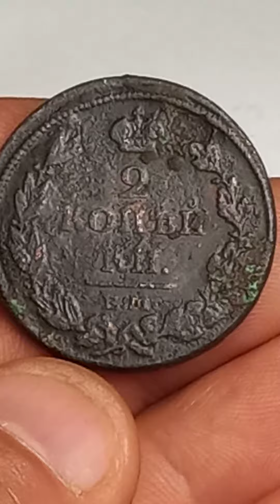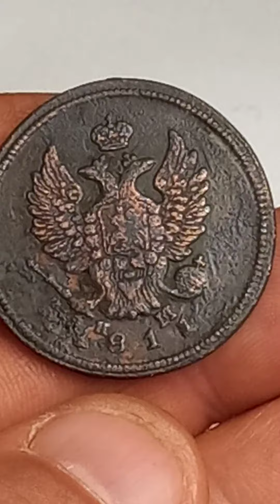2 копейки 1811 года. Александр 1